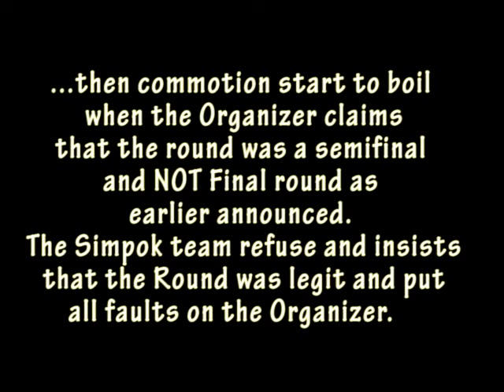Malaysian National Sports Day (Hari Sukan Negara) peringkat Daerah Kecil Siburan (8 Oct 2016)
Hari Sukan Negara (National Sports Day) of Siburan District held at Teng Bukap , Padawan road, on Saturday, 8th October 2016.